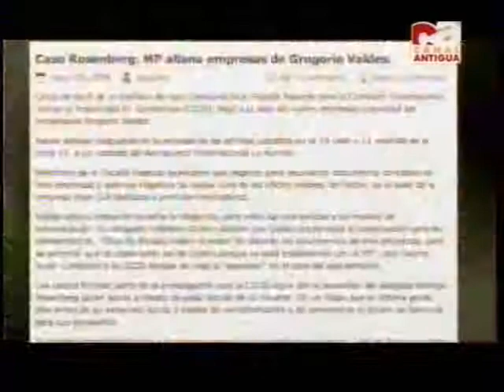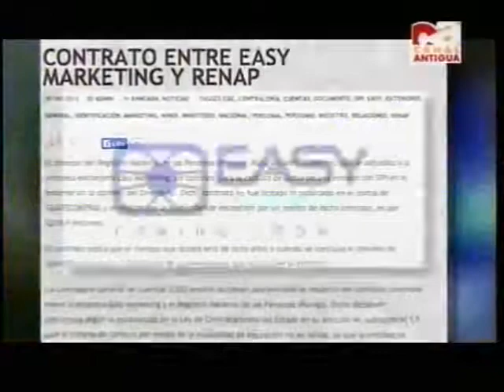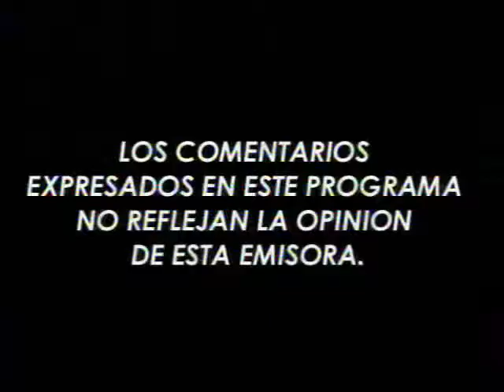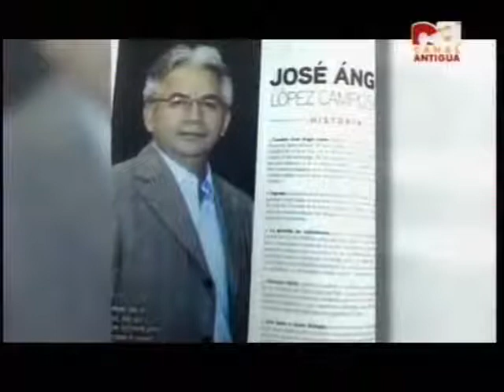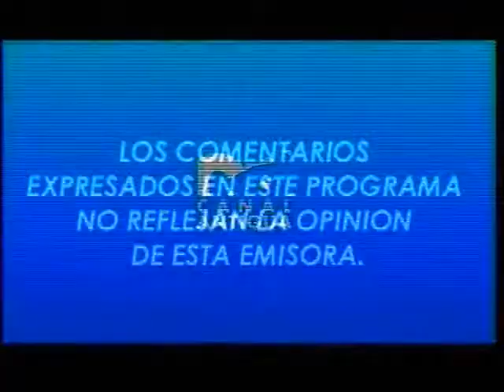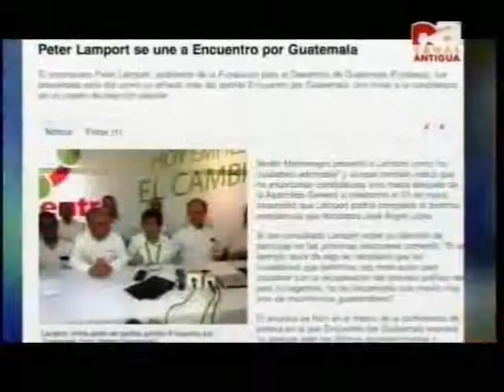Entrevista Josè Angèl Lopez Informe Especial CA 2000 170515